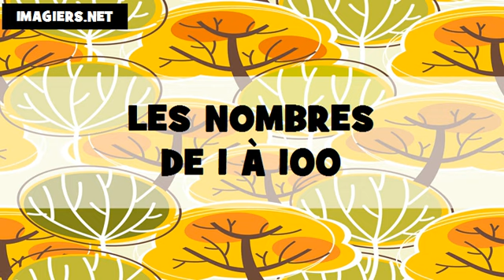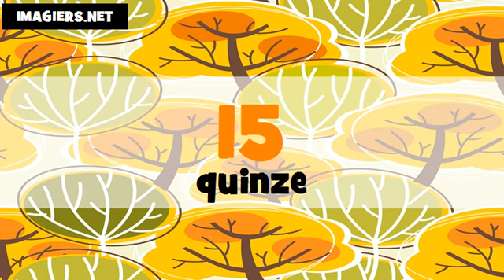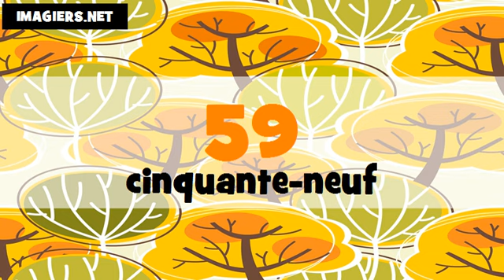Je compte en japonais et en français de 1 à 100